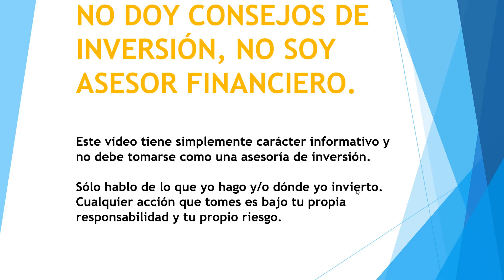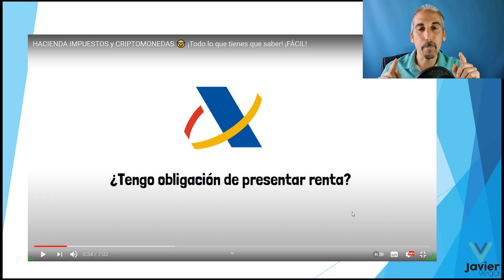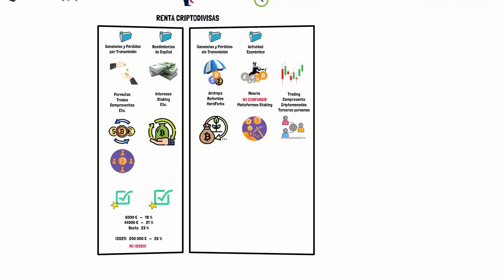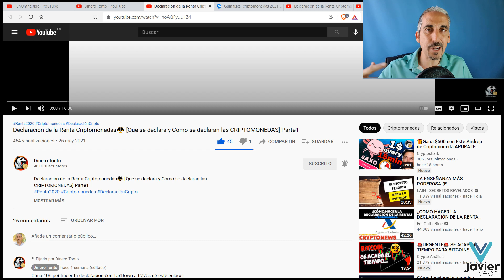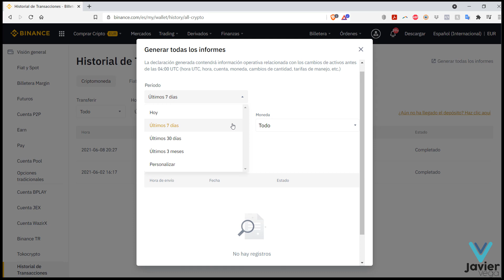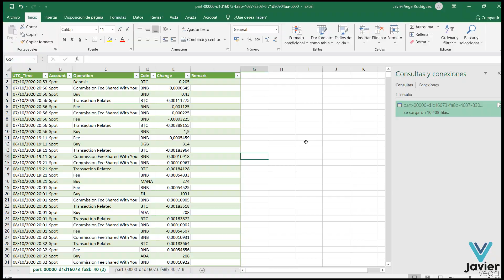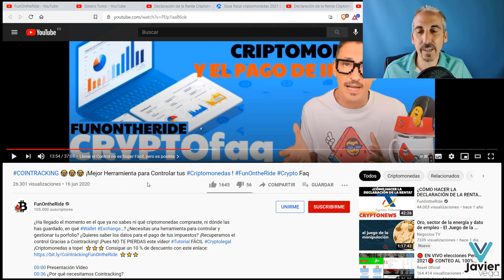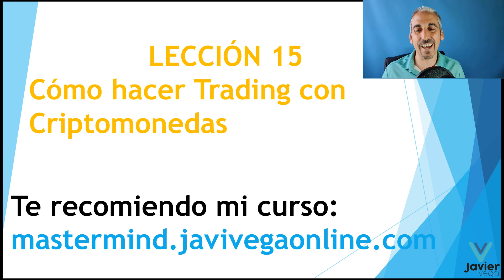Cómo DECLARAR las GANANCIAS de Bitcoin y CRIPTOMONEDAS a HACIENDA ✅Curso Criptos Para Principiantes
Aprende cómo hay que declarar las criptomonedas para no tener problemas con Hacienda.

Cómo Declarar las Ganancias de Bitcoin y Criptomonedas a Hacienda ✅ Curso de Bitcoin y Criptos Para Principiantes #14

Billeteras para DONACIONES:
BITCOIN  bc1q9tttp68nce48w02mpxsks6pnxrhhdymucs3zks
LITECOIN  LToavfUtSTMvhrVTrJLPsRFhFJtUBdcoJk
USDT (Red TRC20) TMBxxjKALN1nppYFQxuQ4ZjVC1ysfgAr3z  (mínimo 5$ que si no se pierden porque no los acreditan)

Temas a tratar:

Como declarar dinero ganado en internet
Declarar crptomonedas 2021
Declarar criptomonedas España
Declarar criptomonedas
Declarar criptomonedas Binance
Declarar criptomonedas España 2021
Declarar criptos españa
Declarar criptomonedas hacienda
Declarar criptos
Como declarar criptomoedas
Preciso declarar criptomoedas
Declarar pérdidas criptomonedas
¿Cómo exportar histórico operaciones Binance | Coinbase?

14. Cómo Declarar las Ganancias de Bitcoin y Criptomonedas.
15. Cómo hacer Trading con Criptomonedas.

BONUS
FAQ (Preguntas Frecuentes realizadas durante el Curso)

Cómo RETIRAR Dinero de BINANCE a mi CUENTA BANCARIA o PAYPAL | Tutorial hacer Retiro de Ganancias 📗✅

No dejes de asistir a mi MASTERMIND DEL ÉXITO ONLINE donde aprenderás sobre Mentalidad y sobre cómo Automatizar Tu Negocio con este curso 100% GRATUITO: